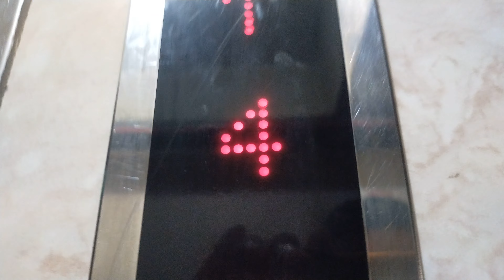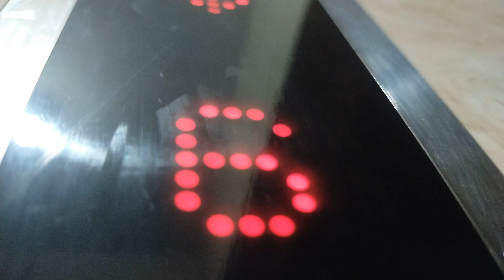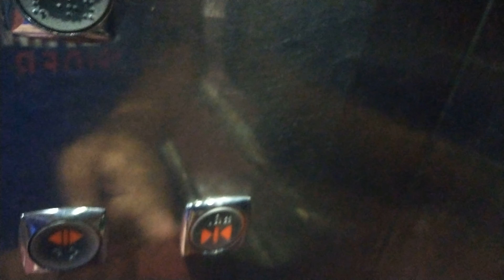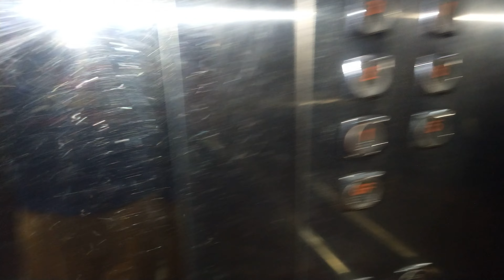Door Trick! HYUNDAI Elevator From Globe Nibash